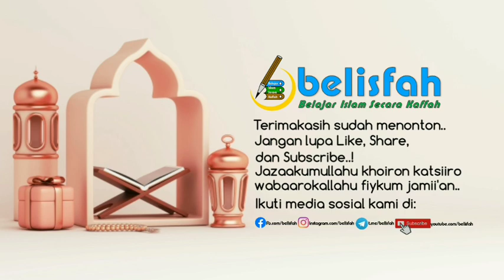Bantahan Terhadap Orang-orang Filsafat yang Menuhankan Akal | Ust. Abu Abdul Aziz Muhtarom